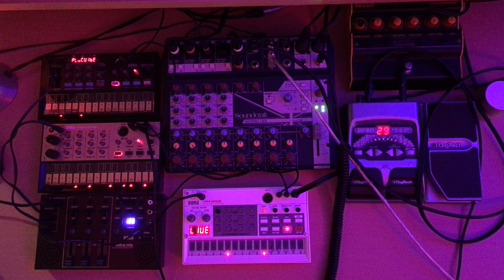I love my Volca Sample: Live Korg Volca Jam (March 15, 2019)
Korg Volca Jam with Volca Sample, Keys and FM

Volca FM
Volca Keys + Digitech BP80 multi-fx
Volca Sample
Volca Mix
Soundcraft Notepad 12FX